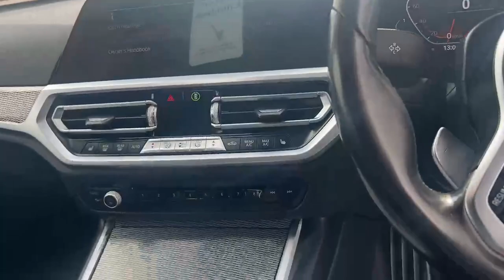YD69FRA - RefId: 476295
AzKar Waterford